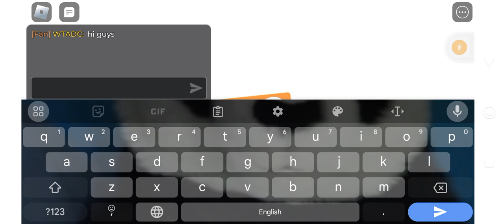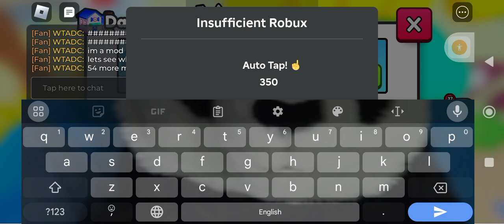JOIN THIS SERVER FOR EPIC GIVEAWAYS LOOK IN DESC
IF THIS VIDEO GETS 1K VIEWS I WILL PLAY ANY GAME IN ROBLOX YOU WANT ME TO PLAY